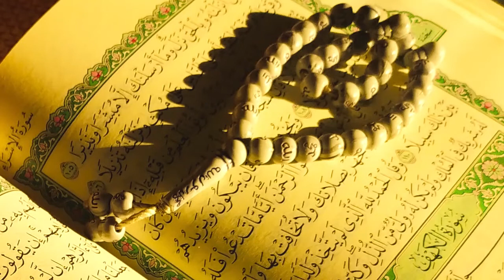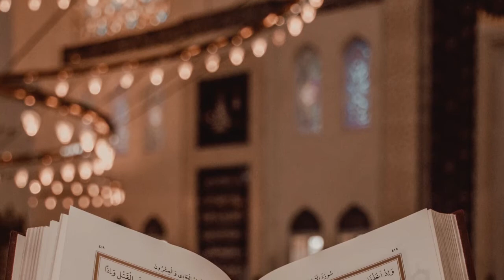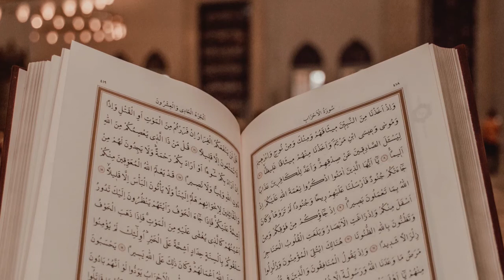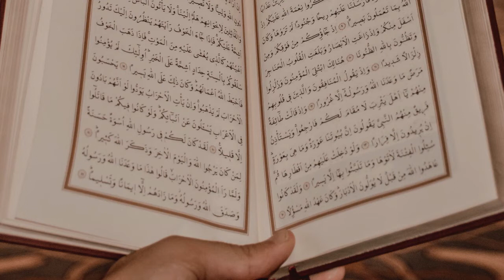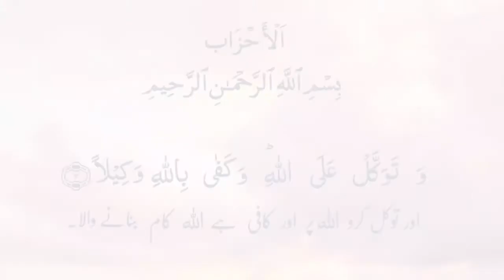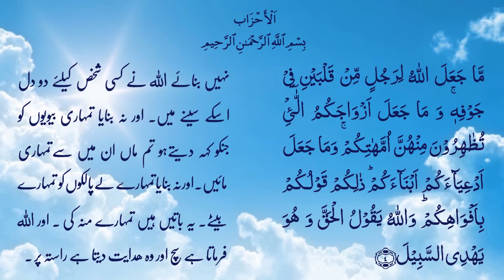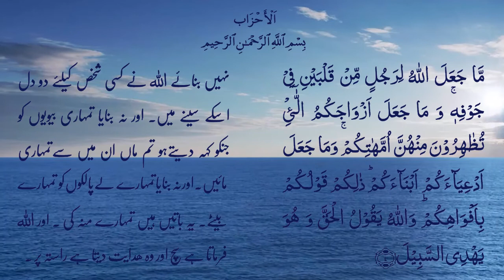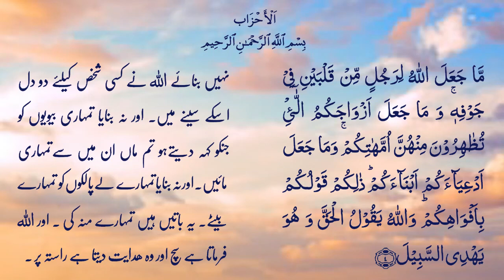Surah Al-Ahzab part 1 ayah (1- 4)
Ustaza Amira Bakhsh explains ayah 1to 4 of Surah alahazab. In-depth explanation of ayahs with tadabur and tafseer